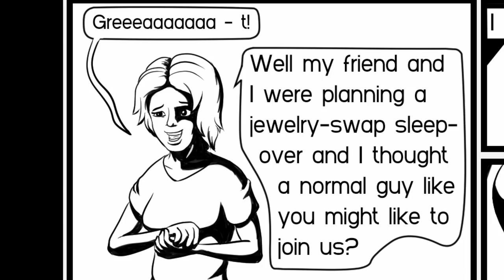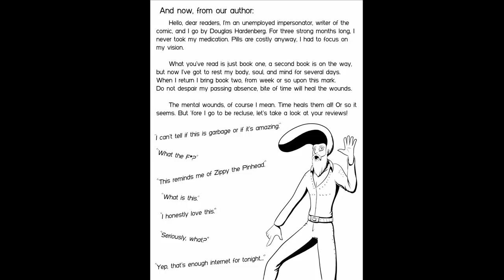Stebe Boy Hotdog, Book One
Behold! The first book of Stebe! My burden and curse in the comic format.